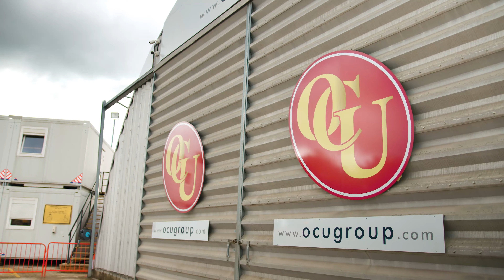OCU Group - Tonghand Launch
OCU Group has invested more than £750,000 in a bid to provide clients with the latest innovative equipment designed to make complex projects more efficient and improve overall site safety.

To build on its Horizontal Directional Drilling (HDD) expertise, OCU has added two LaValley Industries’ TONGHAND attachments and two 20-tonne Finnings Cat 320 excavators to its fleet.

The new generation excavators reduce fuel consumption and carbon emissions by 25% and deliver 45% more operational efficiency through the integrated technology. Each of the excavators also feature 360-degree cameras allowing operators to capture the entirety of the surrounding environment, significantly improving the safety of onsite workers. The configuration is the first of its kind in the UK.

The TONGHAND attachment is operated by one sole cab driver, eliminating the need for additional labour to manually unscrew and move the heavy HDD drill rods.; enabling operators to work in a safer and more efficient way.